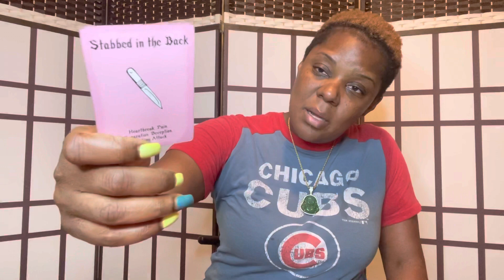💯 NOT KNOWING HOW TO COME BACK/ YOU SEE STRAIGHT THROUGH THEIR ILL INTENTIONS💯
Swift Intuitions

Swift_Intuitions
Storm_Swift

SwiftIntuitions
Stormswift_